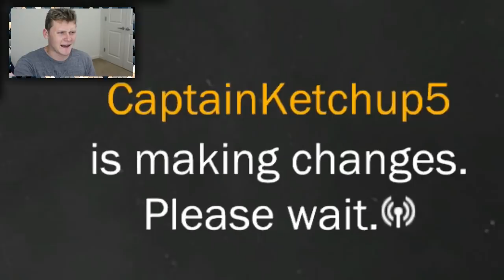GET THE BROOMSTICKS OUT! NBA 2K18 PACK AND PLAYOFFS #3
NBA 2K18 Myteam Pack And Playoffs#3 Following our dramatic game 7 victory our squad is prepared to face a new cast of foes with an all new lineup!